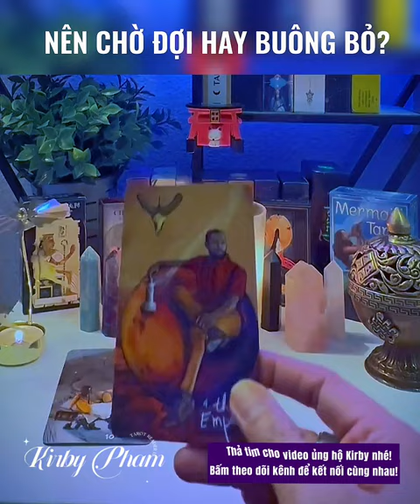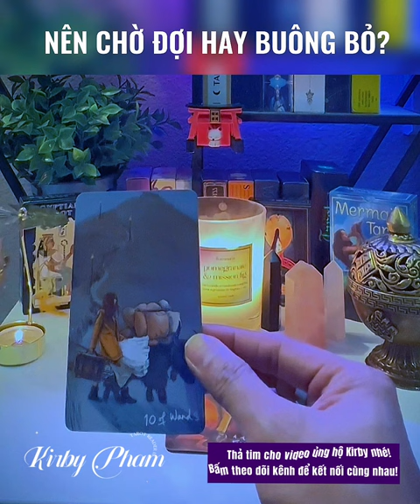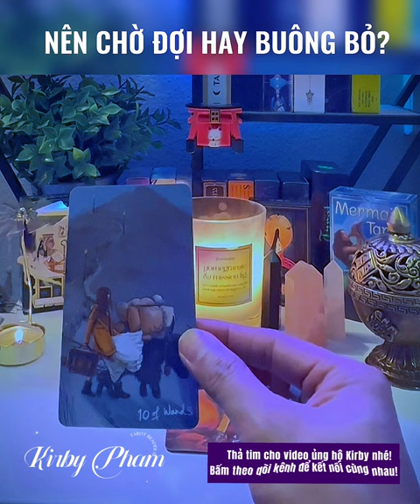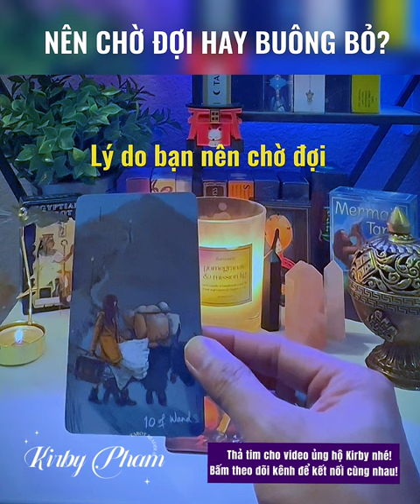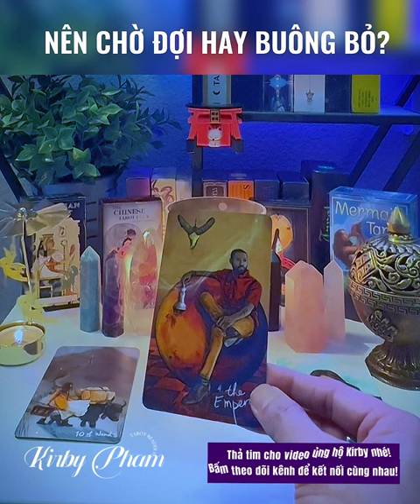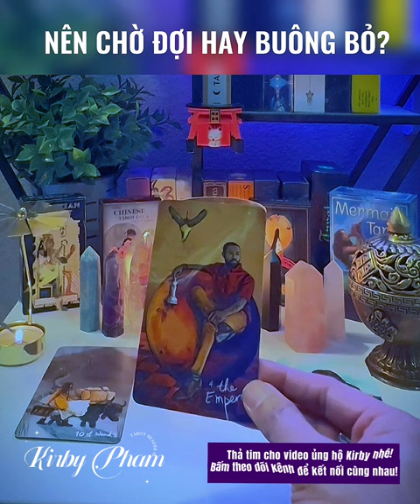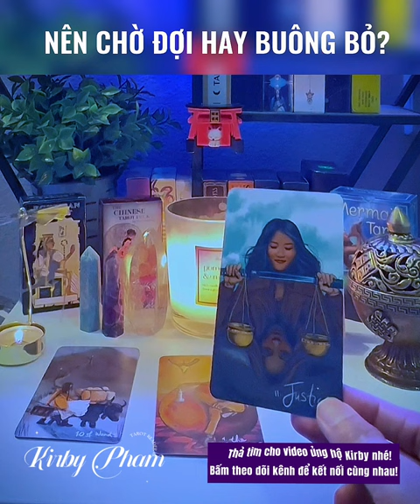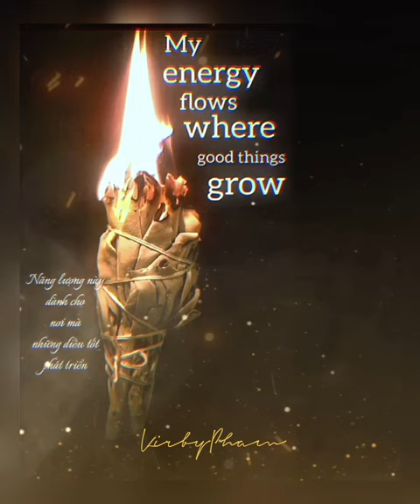Nên buông bỏ hay chờ đợi để quay về với người ấy? - Chính Nghĩa de Papillon